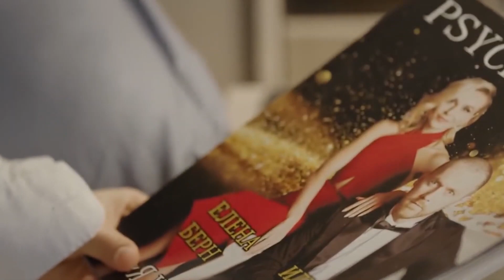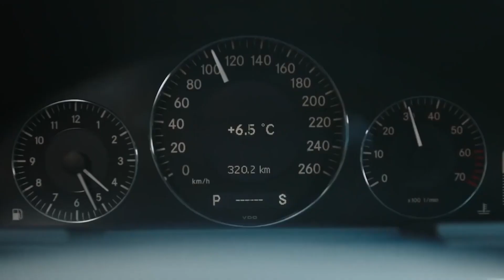CreP & R1Fmabes - Боль